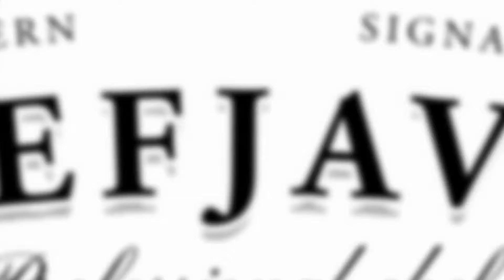Lamb Kebab with Poppy Seeds (Chef Javad)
Chef Javad Lamb Kebab with Poppy Seeds